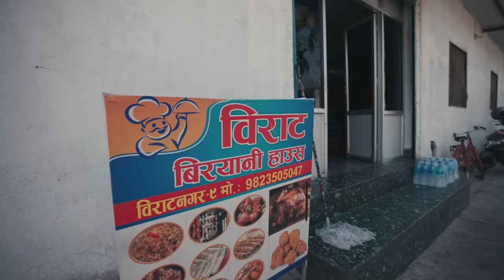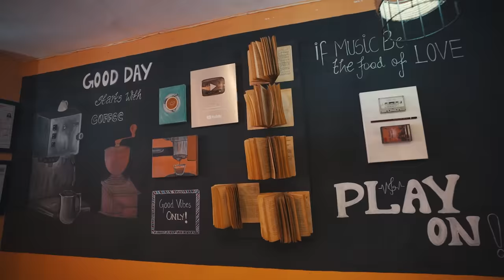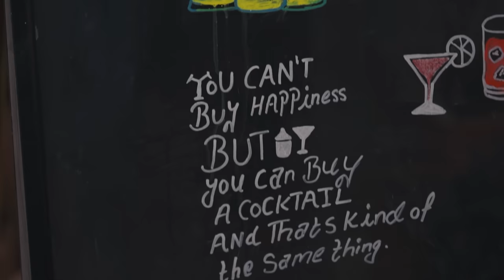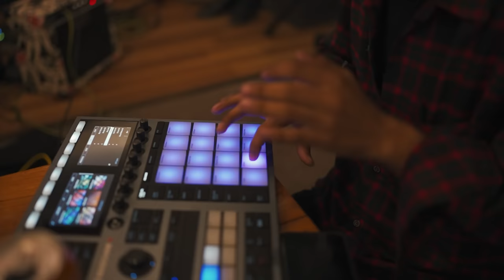|| LIFE IS BEAUTIFUL || Meeting Girish Dai at Biratnagar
My Crew ❤️:

For This Vlog:
Camera: anu/sisan/sajal
Drone: anu
Edit: sajal